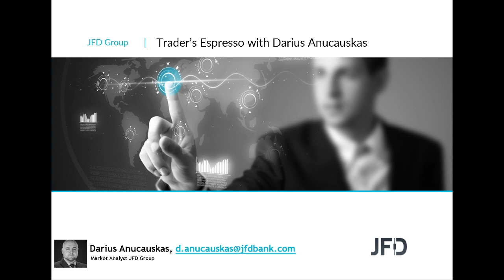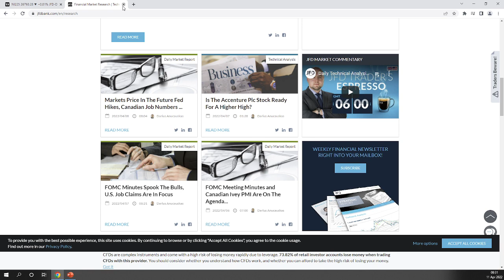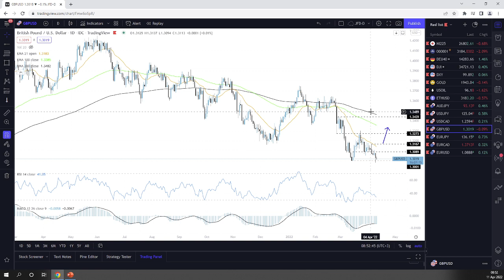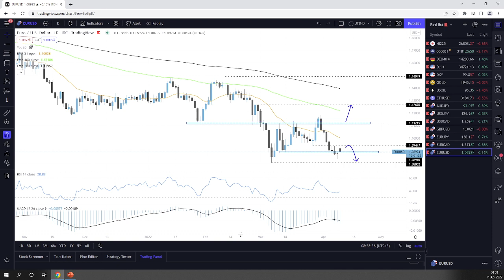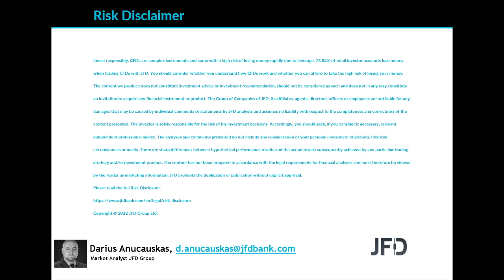Daily Technical Analysis - JFD Trader's Espresso – 11/04/2022 - Indices, Commodities, Cryptos and FX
Technicalanalysis of Nikkei225, ShanghaiComposite, DAX, DJIA, DXY, Gold, WTI, ETHUSD, AUDJPY, USDJPY, USDCAD, GBPUSD, EURJPY, EURCAD, EURUSD with Darius Anucauskas.